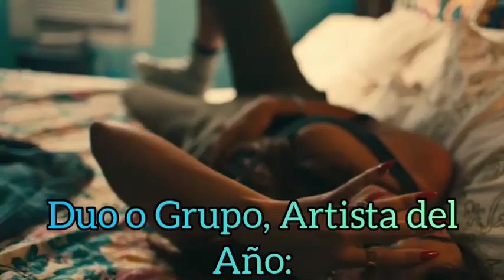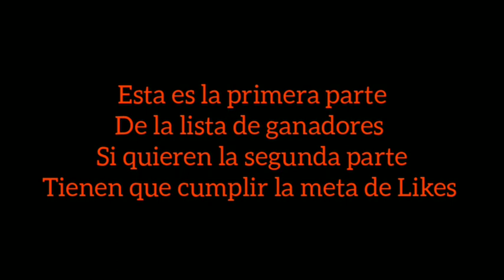Lista de Ganadores - Premios Tu Música Urbana 2020 (Primera Parte)